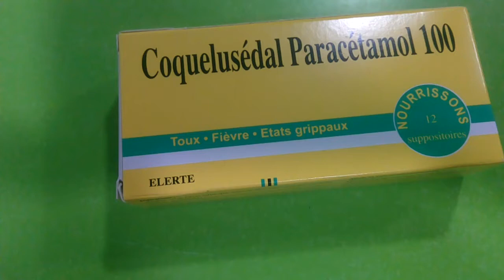علاج الزكام لدى الرضع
حمولات ضد الزكام تعطى للاطفال اقل من سنتين حيت توخد حمولة واحدة في الصباح وحمولة في المساء